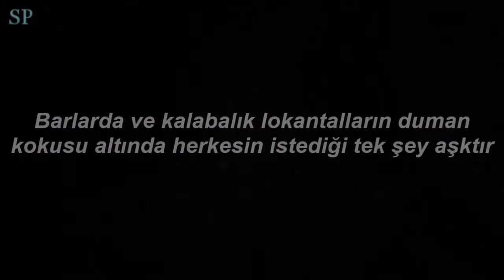Ryan Gosling&Emma Stone - City of Stars (Türkçe Çeviri)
Hepinize Merhaba!
 tekrardan yeni bir çeviri ile karşınızdayım. Bu sefer sevdiğim bir filme ait bir şarkı çevirdim sizlere. La La Land , gerçekten bu yıl Passengers ile D&R'a DVD'si geldiği anda alıp defalarca izleyeceğim bir film. Kahramanlarımızın hayallerine olan bağlılığı, birbirlerine sevgileri beni çok etkiledi. Ryan'ın karakterinde piyanodan ötürü kendime Mia'dan yani Emma Stone'un karakterinden daha da fazla yakın geldi bana . Sinemadayken fark ettim de , özlemişim müzikal filmleri. 14 Adet Oscar adaylığı, fazla görüldü , evet. Ama filmde özlediğimiz bir şeyler vardı benim için. Ryan Gosling'de takıntılı olduğum erkek oyunculardan bir tanesi. Emma... , Emma filmi tamamen yaşamış gibiydi. Doğaldı, Sanki Mia kendisiymişcesine oynamıştı.
*VİDEO VE ÇEVİRİ TAMAMEN BANA AİTTİR*